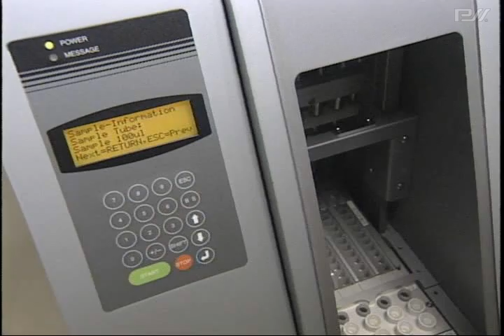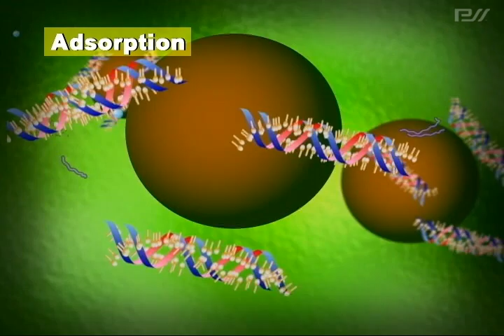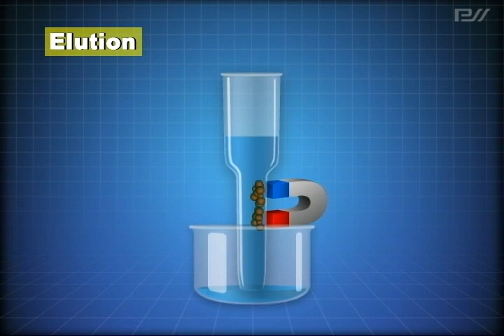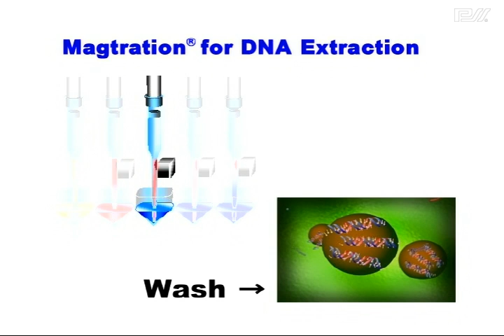PSS | Magtration® Technology 紹介ビデオ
マグトレーションとは、磁性粒子を特殊形状のチップで分離する技術です。
マグトレーションにより、遺伝子研究に必須であるサンプルからの核酸（DNA/RNA）の抽出・精製の全自動化を実現しました。このシンプルながら画期的な世界的特許技術により、これまで手作業による核酸抽出工程を短時間で高精度に行うことが可能となり、大幅な省力化に貢献しています。また検体毎に1本のチップで反応液を搬送し、磁性粒子の分離をチップ内壁で捕獲するため、この工程での検体間のクロスコンタミネーション（汚染）が防止され、次のDNA増幅反応の信頼性が高まります。
このマグトレーション技術は、核酸抽出などの遺伝に解析の前処理の自動化のみならず、磁性粒子を用いたイムノアッセイや免疫沈降反応などタンパク質分野での自動化をはじめ、様々な分野への応用が可能です。